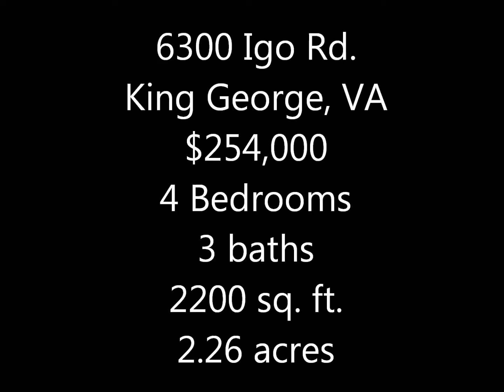6300 Igo Rd